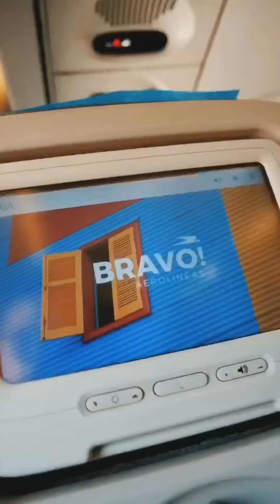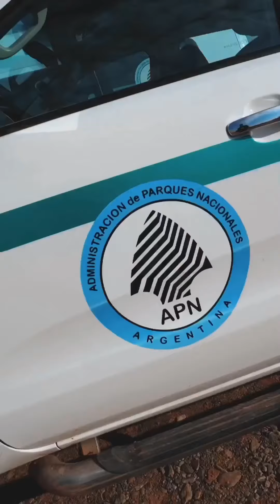24 horas increíbles en el Parque Nacional Talampaya , La Rioja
Una de las maravillas del mundo en argentina ! Es que el Parque Nacional talampaya junto el Ischigualasto en San Juan cuentan un capítulo entero de la historia de nuestro planeta . Es el único lugar en el mundo donde se puede apreciar el periodo Triasico completo. Gran viaje junto a Aerolíneas Argentinas. Gracias Parques Nacionales y la secretaria de turismo de La Rioja por siempre apóyarnos en nuestro trabajo y pasión .